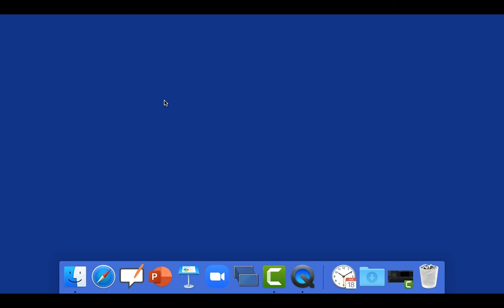Tutoriel OpenBoard 1 : Connecter et déconnecter sa clé USB